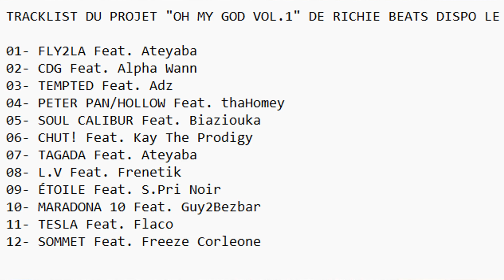Richie Beats Ft. Freezze Corleone - Sommet / Rémy - Poséidon | Réaction Bouquet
Code : HAKIM-YOUTUBE
Pourcentage : 10%